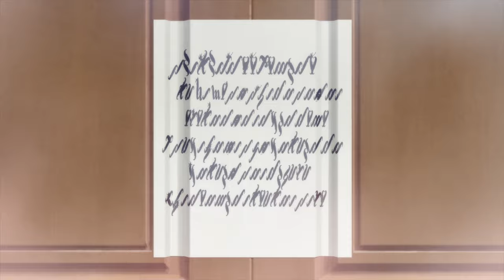TVアニメ『悪役令嬢なのでラスボスを飼ってみました』第二幕開幕PV|10月からTVアニメ放送中！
TVアニメ『悪役令嬢なのでラスボスを飼ってみました』｜悪ラス
2022年10月からTOKYO MX、MBS、BS-TBS、WOWOWにて放送中！

新キャラクターが次々と登場し、新たな物語の始まりを想起させる第二幕開幕PVを公開！

「君との婚約は破棄させてもらう」

きらびやかな夜会で突然放たれた婚約破棄の言葉。アイリーン・ローレン・ドートリシュはそのショックで前世の記憶を取り戻し、現状を把握した。ここは、前世でハマった乙女ゲーム『聖と魔と乙女のレガリア』の中。自分はゲームのヒロインの恋路を邪魔する、悪役令嬢・アイリーンであることを！

前世の記憶だと、アイリーンのこの先は雑な死に方をする破滅ルートだけ。破滅フラグの起点であるラスボスの魔王・クロードを攻略して恋人にしてしまえば、フラグが回避できるかもしれない！

そう考えたアイリーンは、美しき魔王に宣言する。
「結婚していただきたいの！」

一発逆転、幸せを掴み取るためのアイリーンの旅が始まる――。

【放送情報】
2022年10月から放送中

TOKYO MX：10月1日から毎週土曜22時30分〜
MBS：10月1日から毎週土曜26時38分～
WOWOW：10月5日から毎週水曜24時00分～
※第1話無料放送※
AT-X：10月6日から毎週木曜23時30分～
※リピート放送：毎週月曜11時30分〜、毎週水曜17時30分〜※
BS-TBS：10月7日から毎週金曜26時30分～

【STAFF】
原作：永瀬さらさ(角川ビーンズ文庫)
原作イラスト：紫 真依
監督：羽原久美子
シリーズ構成・脚本：猪原健太
キャラクターデザイン：牧内ももこ/小島えり/大場優子
アニメーション制作：ＭＡＨＯ FＩＬＭ

【CAST】
アイリーン・ローレン・ドートリシュ：高橋李依
クロード・ジャンヌ・エルメイア：梅原裕一郎
キース・エイグリッド：福山 潤
ベルゼビュート：小野友樹
セドリック・ジャンヌ・エルメイア：増田俊樹
リリア・レインワーズ：花澤香菜
アイザック・ロンバール：内田雄馬
ジャスパー・バリエ：安元洋貴
ドニ：吉永拓斗
リュック：神尾晋一郎
クォーツ：宮崎 遊
アーモンド：杉田智和
ゼームス・シャルル：斉藤壮馬
オーギュスト・ツェルム：畠中 祐
ウォルト・リザニス：豊永利行
カイル・エルフォード：小林千晃
セレナ・ジルベール：竹達彩奈
レイチェル・ダニス：村川梨衣

【主題歌情報】
オープニング主題歌：高橋李依「共感されなくてもいいじゃない」
エンディング主題歌：ACCAMER「ノミック」

©永瀬さらさ・紫真依／KADOKAWA／悪ラス製作委員会2022